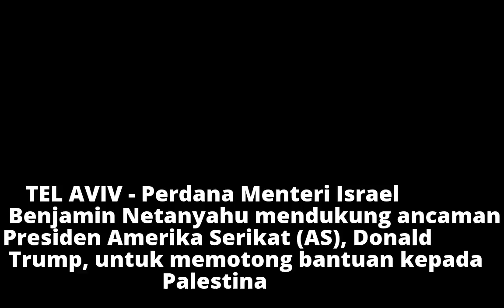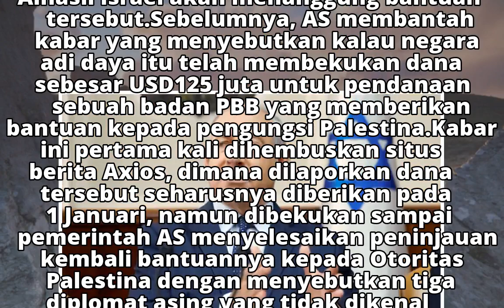Netanyahu Dukung Trump Potong Bantuan untuk Palestina